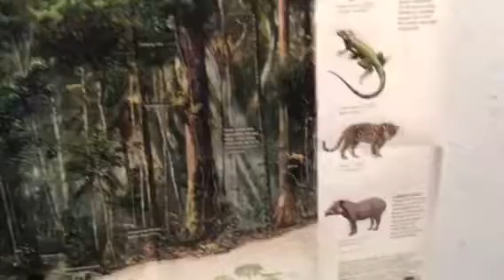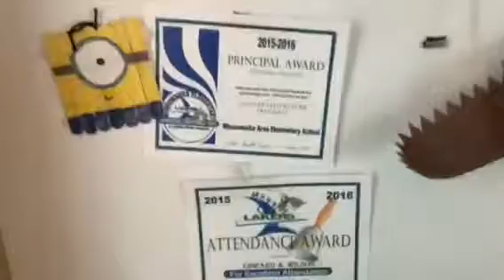Piggy tales bomber pig 🐖🐽🐷